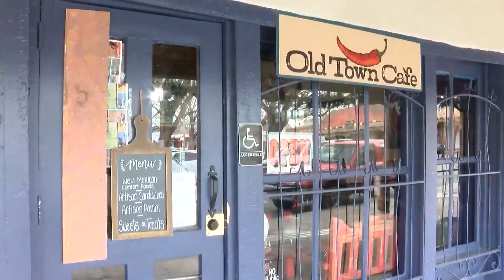VIDEO: Old Town businesses vandalized, burglarized on New Year's morning